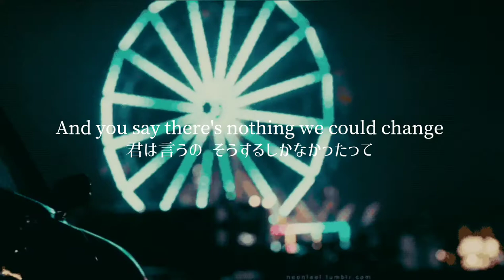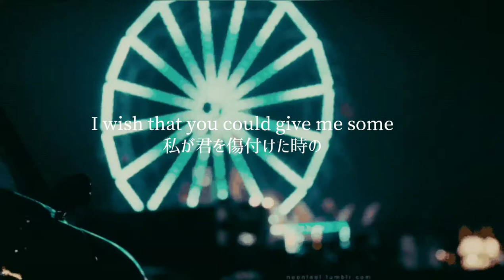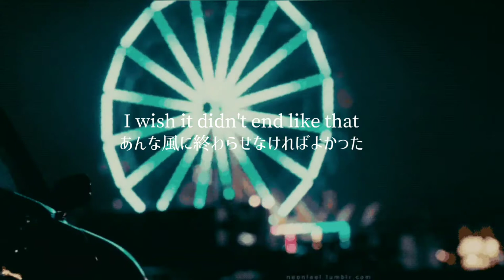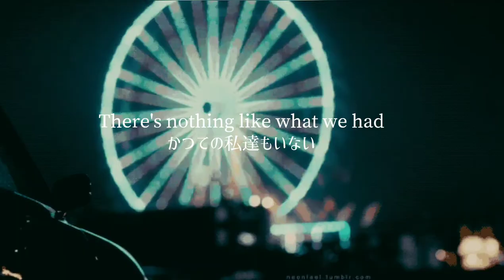«和訳» Heartbreak Back Frank Walker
曲: Heartbreak Back

アーティスト: Frank Walker